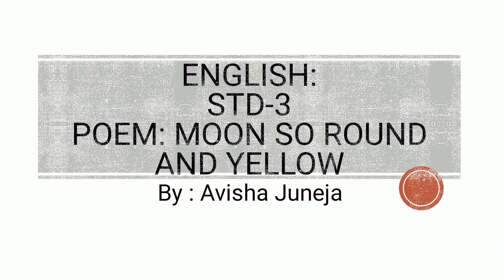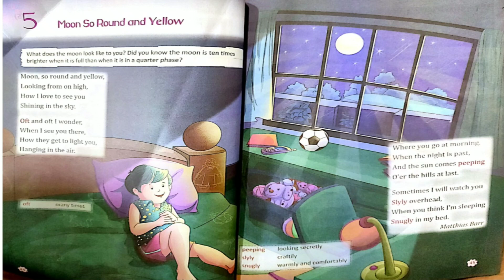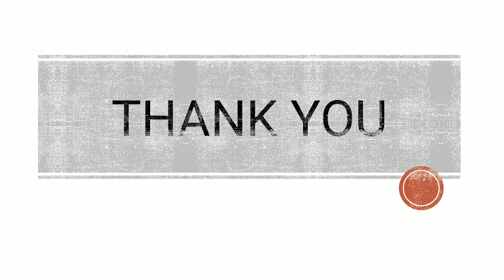Class 3 Subject English Topic Moon so round and yellow (poem) Avisha J.